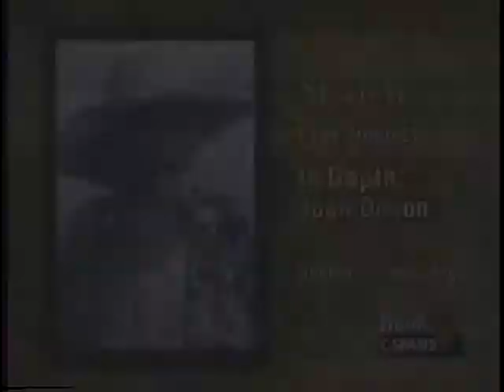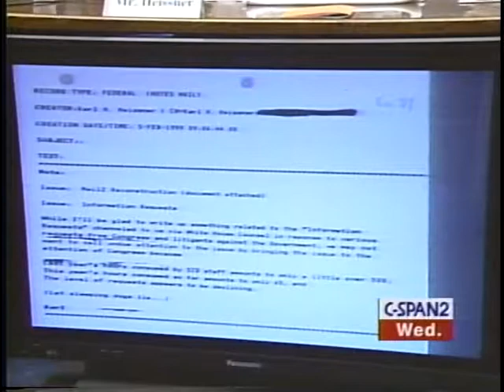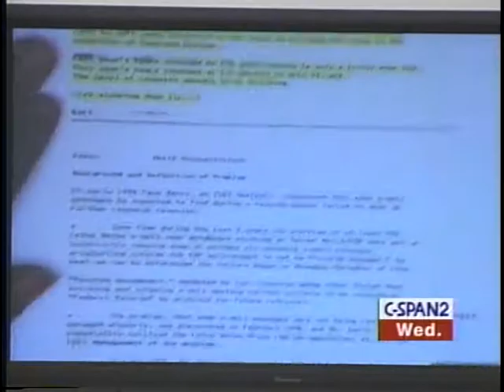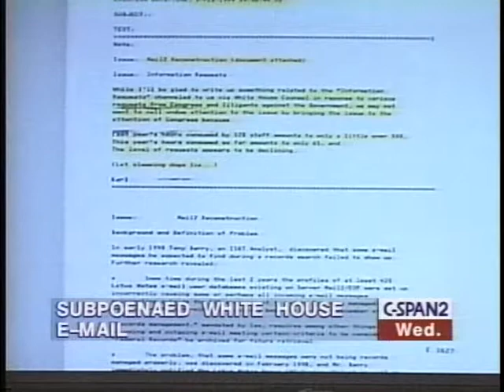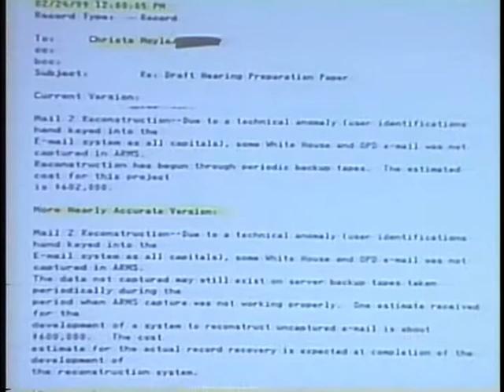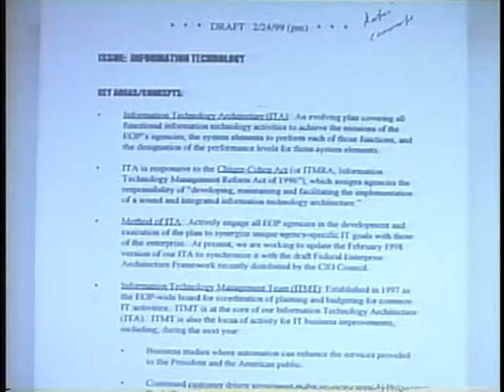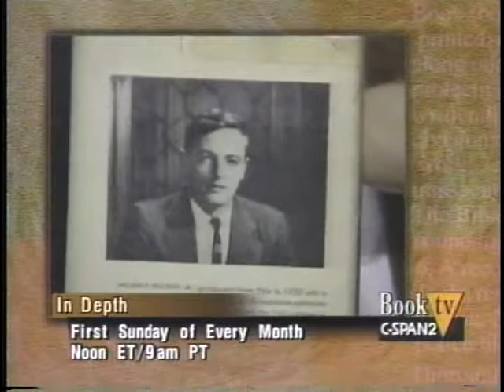Missing White House E-mail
Missing White House E-mail - House Oversight Committee - 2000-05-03 - Product 156923-1-DVD - House Committee on Government Reform and Oversight. White House officials testified about missing electronic mail which had been subpoenaed by the committee. They said that after a computer problem responsible for the problem was found, they did not immediately fix the problem because they were concentrating on making computers compliant with year 2000 guidelines. Filmed by C-SPAN. Non-commercial use only.